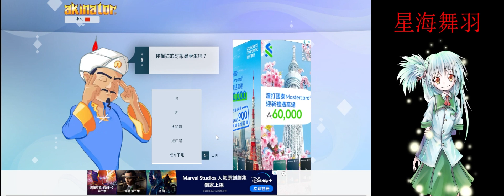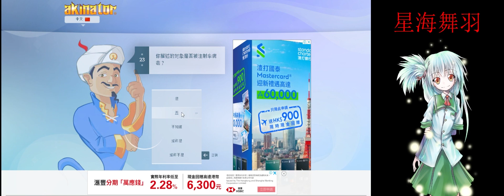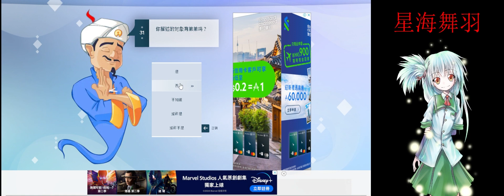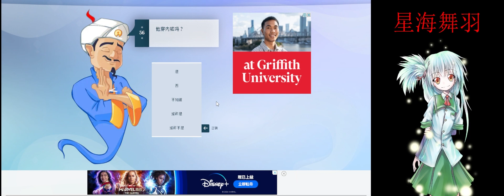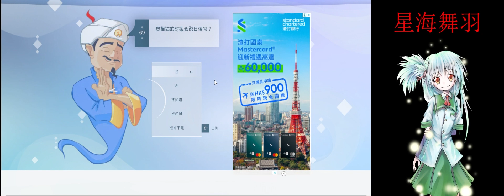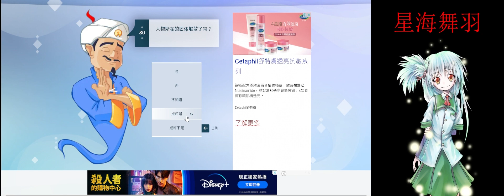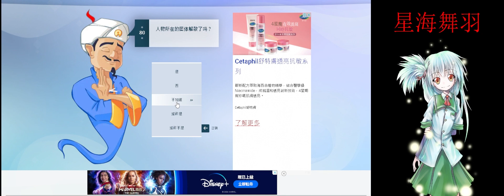網絡天才猜星海舞羽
第一次亂玩混音,花了2小時多調整,有夠累